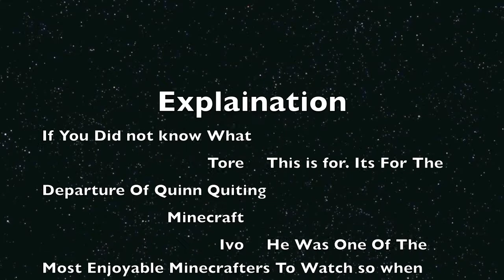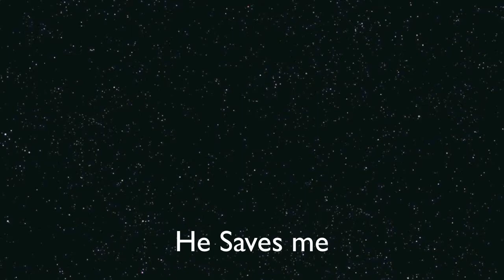Quinnshouse Best Moments . Quinn has left Minecraft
I Hope you guys all enjoyed I worked my very hardest for a memorial to remember quinn the best minecrafter to ever join My Youtube Channel and quinn Quiting He deserves so much more then "Ok well it sucks your not joining again" he deserves memories and if ou could all like this video it wouldnt just help me but quoin as well. Please Subscrebe as quinn says and peace out my blueberry army